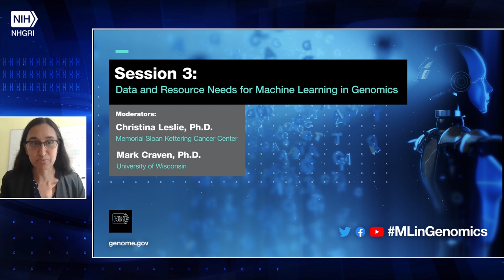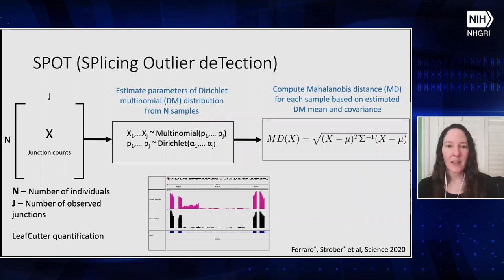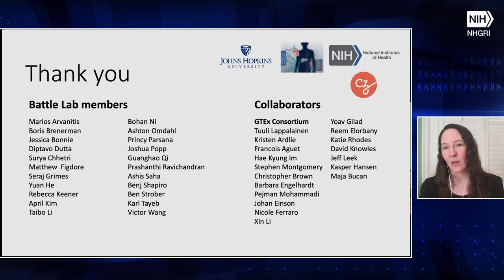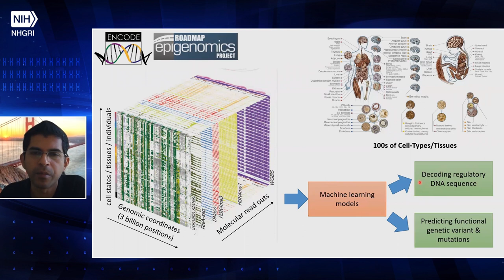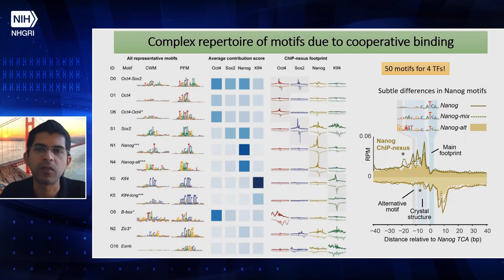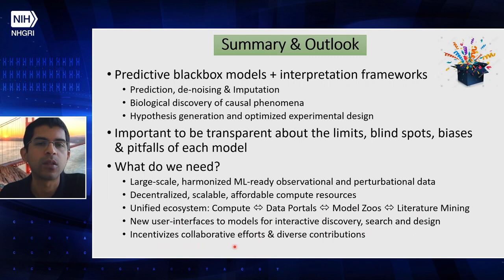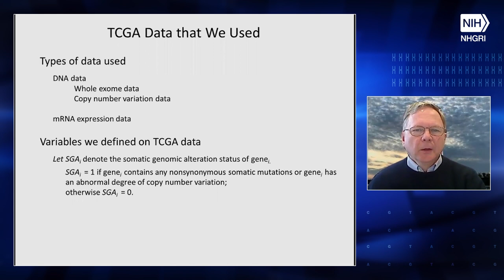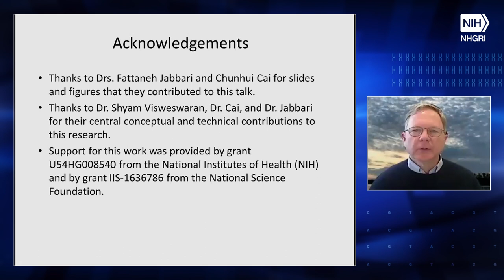Session 3: Data and resource needs for machine learning in genomics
April 13-14, 2021 - The NHGRI Genomic Data Science Working Group hosts Machine Learning in Genomics: Tools, Resources, Clinical Applications and Ethics. This virtual workshop highlights the opportunities and obstacles that occur when applying machine learning methods to basic genome sciences and genomic medicine.

Moderators:
Christina Leslie, Ph.D., Memorial Sloan Kettering Cancer Center
Mark Craven, Ph.D., University of Wisconsin

Presenters:
Alexis Battle, Ph.D., Johns Hopkins University
Anshul Kundaje, Ph.D., Stanford University
Gregory Cooper, M.D., Ph.D., University of Pittsburgh

Chapters:
0:00 - Day 2 Opening Remarks (Trey Ideker)
2:04 - Day 2 Opening Remarks (Mark Craven)
5:04 - Presentation (Alexis Battle)
26:24 - Q&A with Alexis Battle
33:25 - Presentation (Anshul Kundaje)
59:16 - Q&A with Anshul Kundaje
1:06:23 - Presentation (Gregory Cooper)
1:20:45 - Q&A with Gregory Cooper Xinghua Lu
1:27:18 - General Q&A with Christina Leslie/Mark Craven, Alexis Battle, Anshul Kundaje, Gregory Cooper and Xinghua Lu